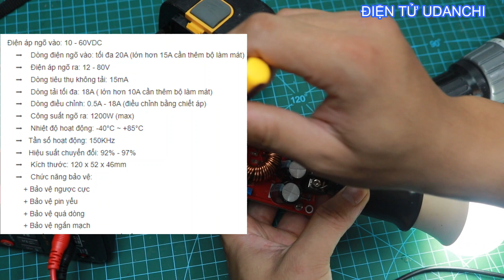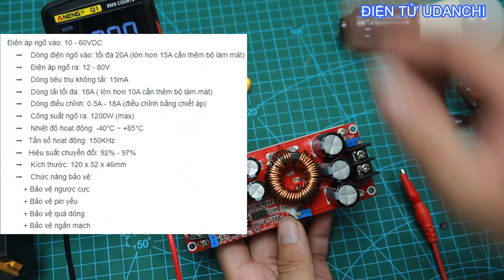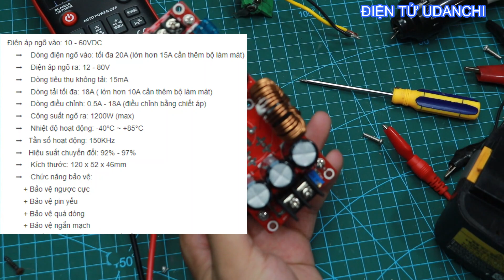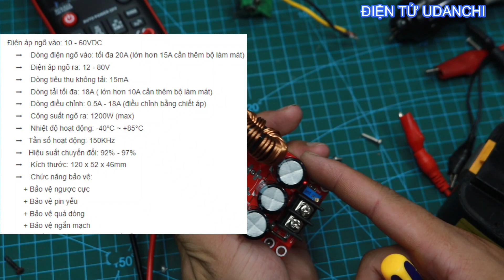Mạch tăng áp boost 12-80V DC công suất đỉnh 1200w | Điện tử Udanchi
👉 Mua Pin chính hãng DÒNG XẢ CAO cho máy khoan vít, sạc dự phòng tại đây

👉 Khối pin 10cell CHÍNH HÃNG cho máy khoan vít chân pin phổ thông Makita
👉 Khối pin 15 cell CHÍNH HÃNG cho máy khoan vít chân pin phổ thông Makita

Và còn nhiều linh kiện khác anh em vào Link SHOPEE trên cùng nha .

👉 Tham gia GROUP cùng nhau học tập chia sẻ kiến thức